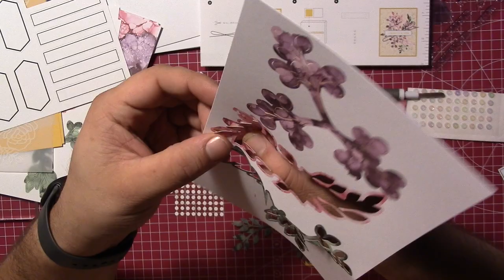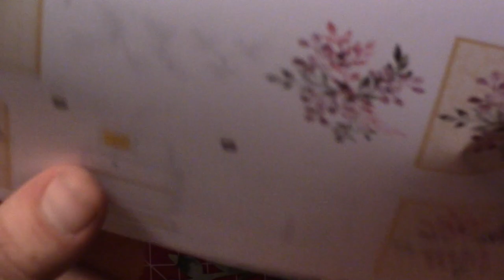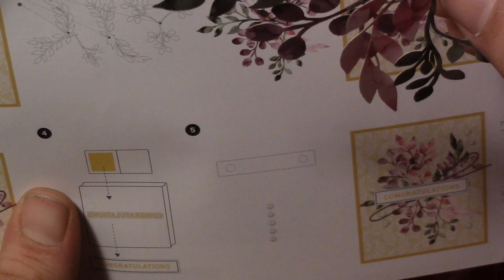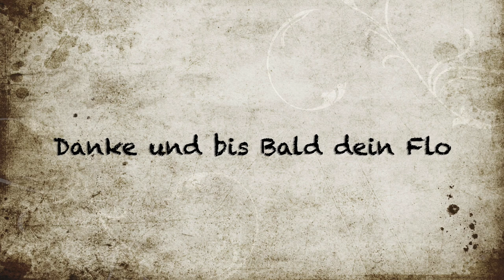Stampin Up! Paper Pumpkin "Grüße in color HD 1080p"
Hinweis!

Heute stellte ich euch das Paper Pumpkin "Grüße in Color" von Stampin Up vor und Bastel auch gleich wieder ein Projekt daraus. Und naja ganz so einfach war es diesmal nicht so ganz oder?

#158479 Grüße in Color

Empfohlenes Zubehör:
#144107 AUFHEB-HELFER

Wenn du etwas bestellen möchtest, dann setzt dich ganz einfach mit mir in Verbindung.

Gruß Flo